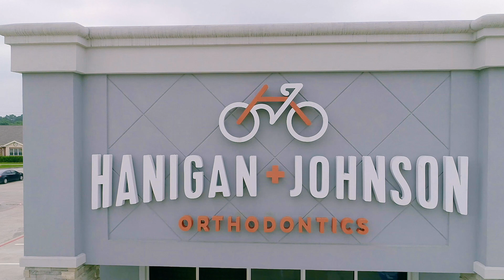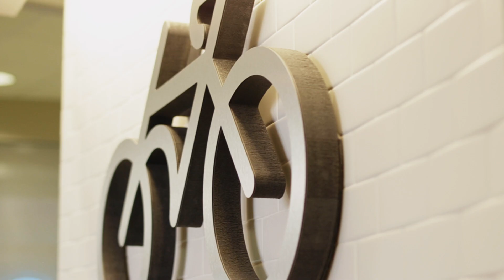Testimonials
See what our patients have to say about us!